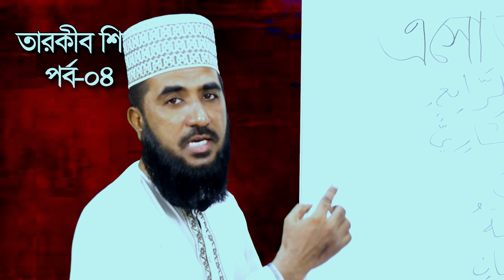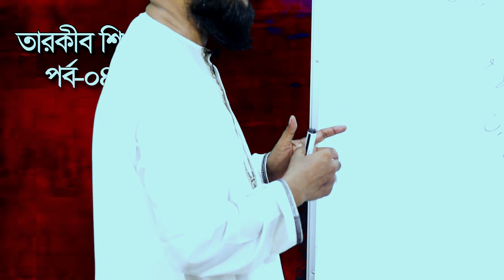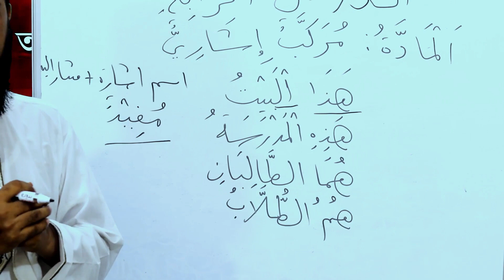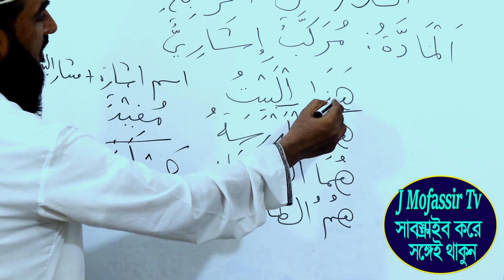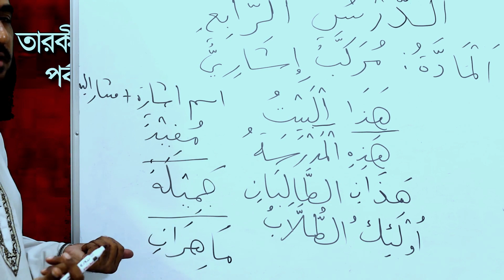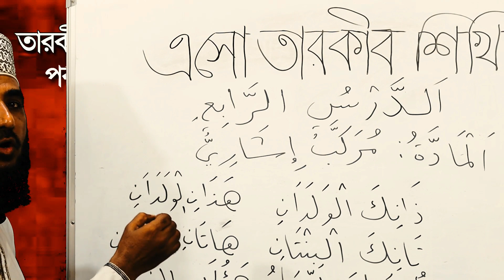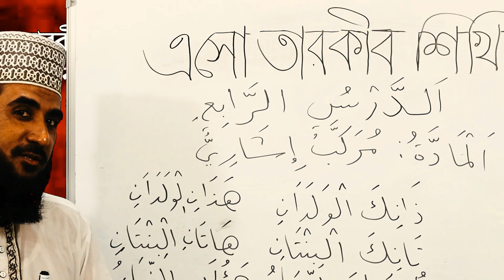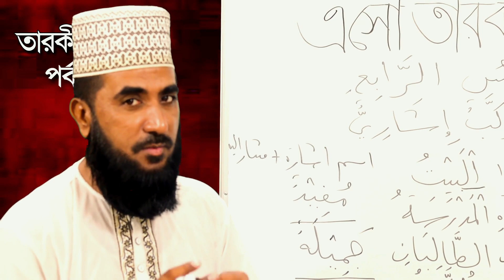Tarkib Part 04, التركيب، তারকীব, বাক্য গঠন, বাক্য বিশ্লেষণ, Tmkm, Tmmkm, Millat, Jamea, 1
If you watch this video you will Learn Tarkib Part-04, التركيب، তারকীব, বাক্য গঠন, বাক্য বিশ্লেষণ,  Tmkm, Tmmkm, Millat, Jamea,-1
সহজ পদ্ধতিতে আরবি ও ইংরেজি ভাষা শিখতে আমাদের সিরিজগুলো নিয়মিত দেখুন এবং আরবি ও ইংরেজি ভাষায় কথা বলা শুরু করুন:
চলমান